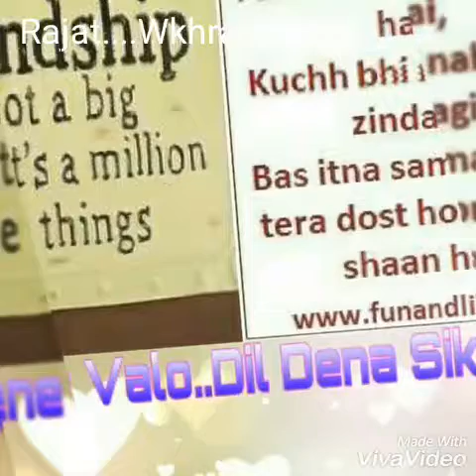Wakhra Swag RK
At Nilokheri Hostel. Study in GBN Govt.Polytechnic